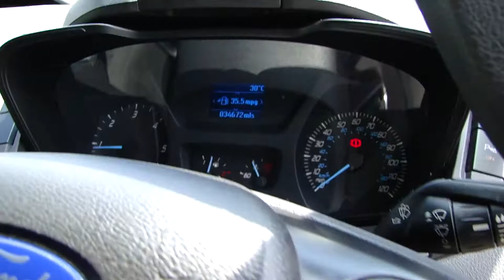2015 Ford Transit Custom 290 L1H1 Econetic Air Con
Our Superb Well Specified 2015 Ford Transit Custom 290 L1H1 Econetic, Presented In Silver, Only 20,000 Miles, With Features Including: Air Conditioning, Front/Rear Parking Sensors, Bluetooth Connectivity. A Great Van Ready To Go To Work!